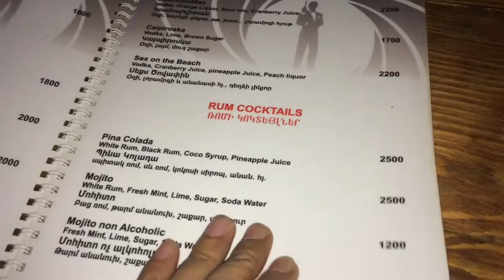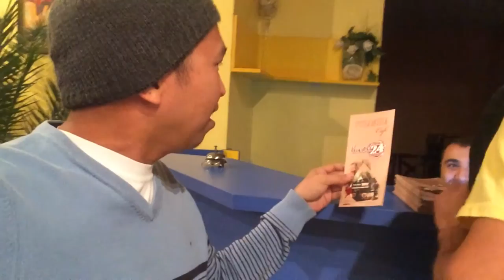PINOY ARMENIA TOUR (underground bars) video 14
(Featuring 007 PUB and The Steps Band)

Special thanks to MPQ Tourism Travel Agency in Dubai

For Visa or Tour assistance pls
Call MPQ TOURISM today 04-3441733